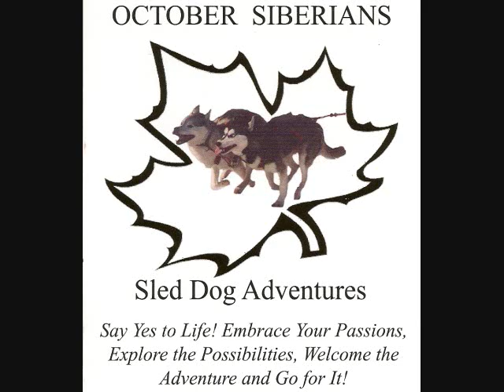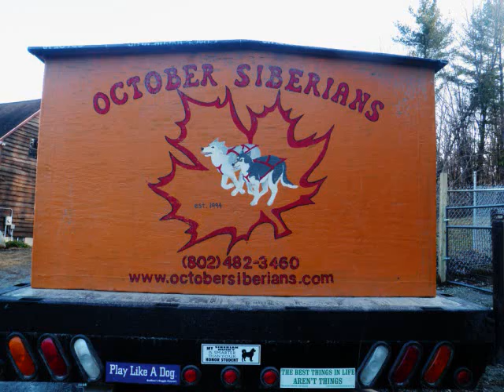2013 dog sledding highlights 0001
Dog Sledding with October SIberians